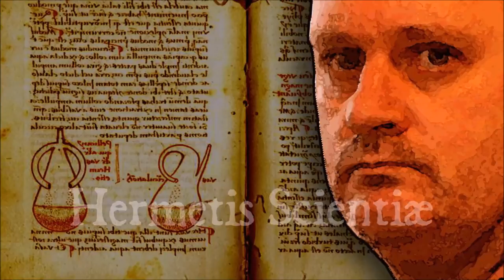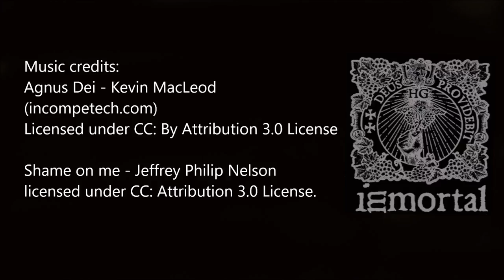Hermetic Alchemy - Intro to the Higher Functions